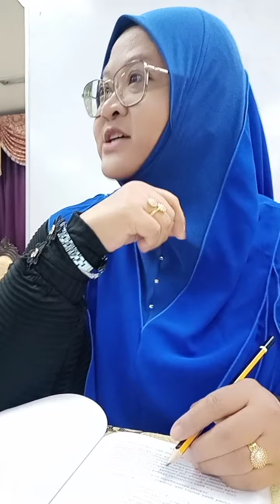Ustazah Thaniah Sulaiman// Bab solat (1)